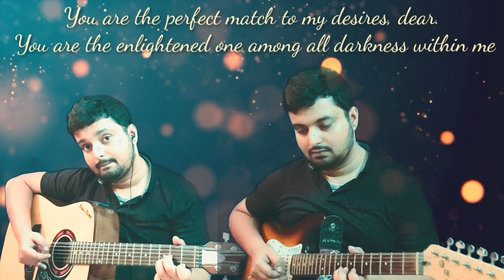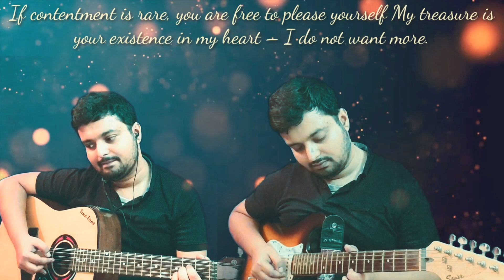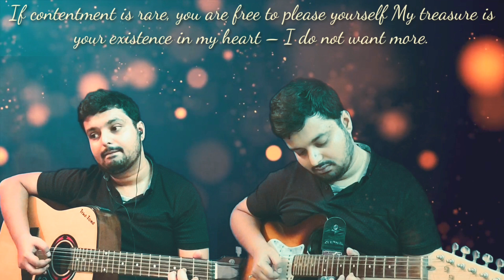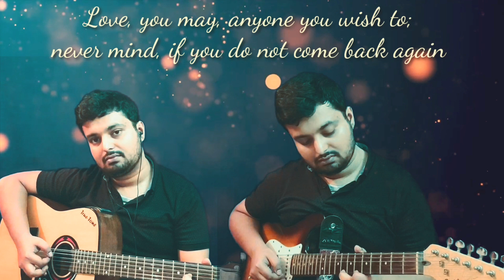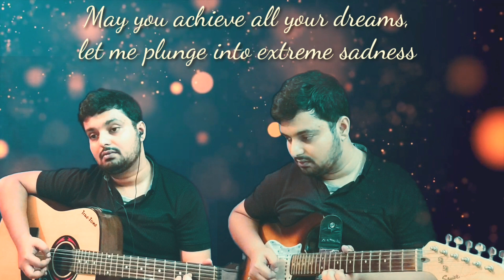Amaro Porano Jaha Chay | Guitar Cover with English Translation| Rabindranath Tagore Song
Amaro porano Jaha Chay ,A famous Rabindra Sangeet Electric and Twelve String Guitar Cover with English Translation, translated by Anjan Gangopadhyay
lyrics of Amaro porano Jaha Chay

আমার পরান যাহা চায়
তুমি তাই, তুমি তাই গো
তোমা ছাড়া আর এ জগতে
মোর কেহ নাই, কিছু নাই গো

তুমি সুখ যদি নাহি পাও যাও সুখের সন্ধানে যাও।
আমি তোমারে পেয়েছি হৃদয়মাঝে
আর কিছু নাহি চায় গো

আমি তোমার বিরহে রহিব বিলীন
তোমাতে করিব বাস
দীর্ঘ দিবস, দীর্ঘ রজনি, দীর্ঘ বরস-মাস
যদি আর কারে ভালবাসো
যদি আর ফিরে নাহি আসো
তবে তুমি যাহা চাও তাই যেন পাও
আমি যত দুঃখ পাই গো

Tumi tai - tumi tai go.
Amaro porano jaha chay...
Toma chara, ar e jogote,
Mor keho nai, kichuu nai, go.

Tumi shukho jodi nahi pao,
Jao shukhero shondhane jao.
Ami tomare peyechhi hridoyo majhe,
Aro kichu nahi chai, go.

Ami tomaro birohe rohibo bilino;
Tomate koribo bash.
Dirgho dibosho, dirgho rojoni,
Dirgho borosho maash.
Tomate koribo bash.
Dirgho borosho maash.

Jodi aaro kare bhalo basho,
Jodi aaro fire nahi aasho.
Jodi aaro fire nahi asho.
Tobe tumi jaha chao tai jano pao -
Aami joto dukho pai go.

This song is sang by many famous artist like Indrani Sen, Srikanta Acharjee, Arijit Singh, Sanam

and Facebook @ Major7 sus2